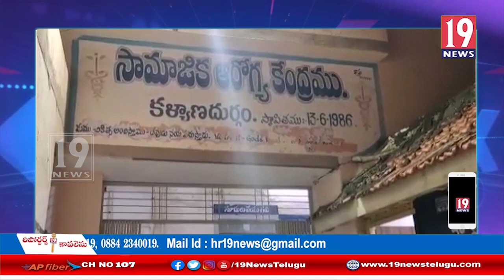ప్రాణాల మీదకు తెచ్చి పెట్టిన, ఆటో డ్రైవింగ్: అనంతపురం జిల్లా